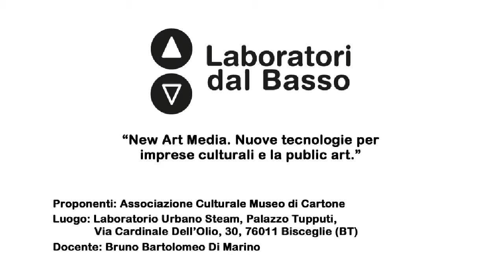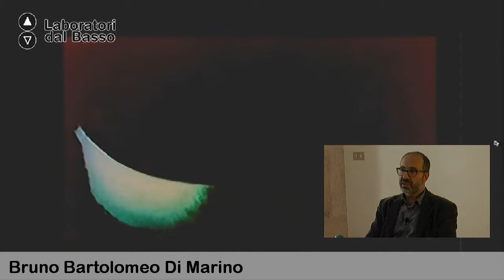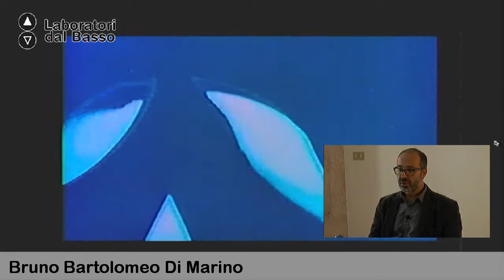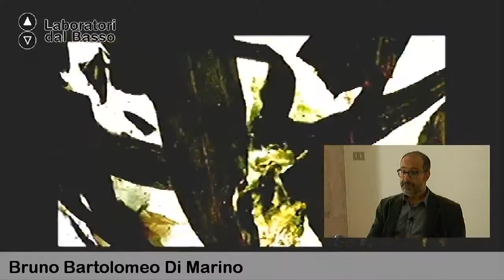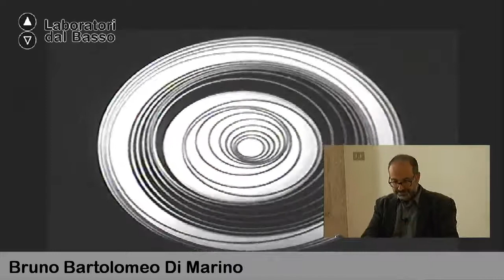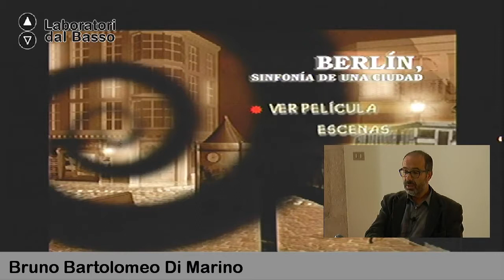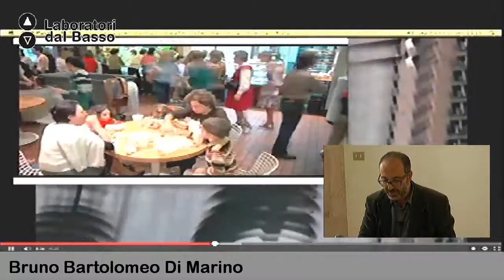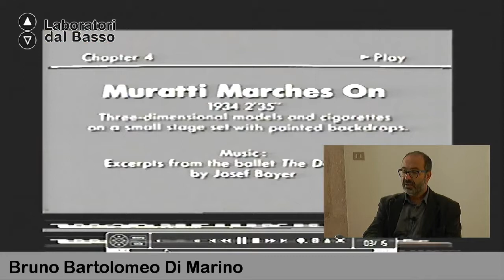Testimonianza di Bruno Di Marino_01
"New Art Media - Nuove tecnologie per imprese culturali e la public art" Testimonianza di Bruno Di Marino (prima parte)

Barletta, 14 novembre 2014